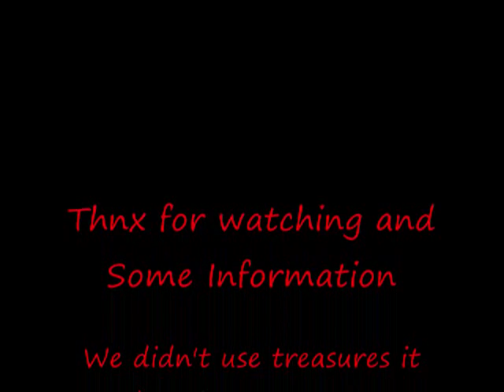Wizard101 Pirate Strike!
This is an basic record based on death spells and balance spells
-Use the power beneath your skill of mind

-Ultimate Wolf